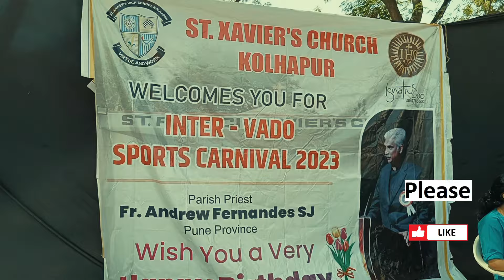Bennett 🏏 Ke Daddy Ka Cricket Match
lots of  ❤️